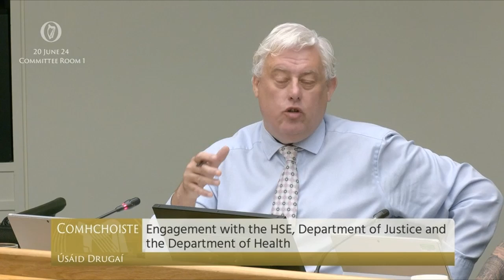#2 | Drugs Use Committee - HSE, Department of Justice & Department of Health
This is the second meeting of the Joint Oireachtas Committee on Drugs Use where TDs and Senators engage directly with officials working for the HSE, Department of Health and Department of Justice.

This session investigates how these three groups are positioned on changes recommended by the Citizens' Assembly on Drugs Use.